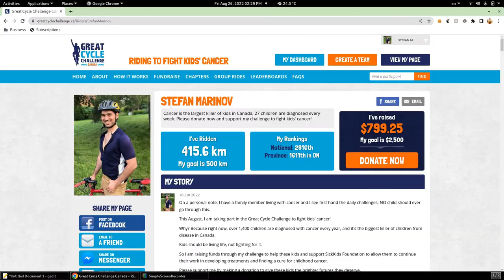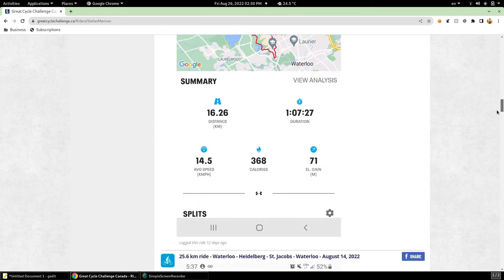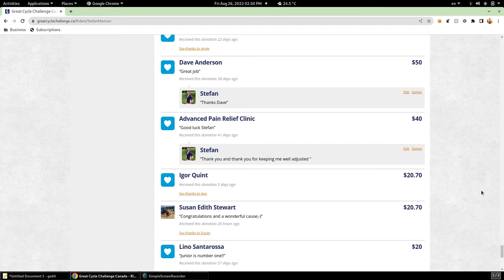Shop-Talk - E15 - Fighting Kids' Cancer: Great Cycle Challenge: Update 3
In this video I give a brief update on my fundraising efforts.